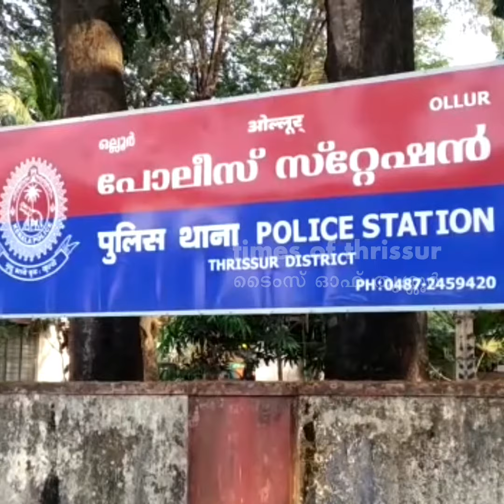ഒരു പ്രത്യേക തരം കള്ളൻ പിടിയിൽ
ഒല്ലൂരുകാരുടെ ഉറക്കം കെടുത്തിയ മോഷ്ടാവ് പിടിയിൽ